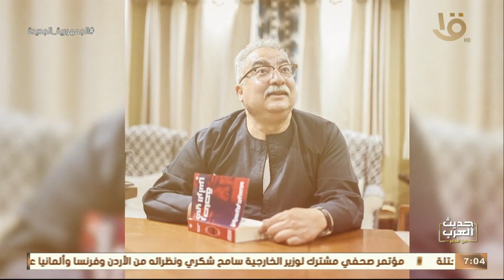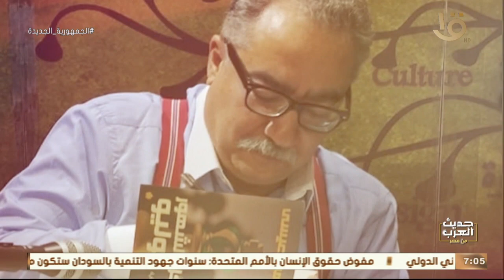" وجه بارز من رموز الفكر والإبداع والتجديد في بلادنا " .. نبذه مختصرة عن الكاتب الصحفي إبراهيم عيسى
" وجه بارز من رموز الفكر والإبداع والتجديد في بلادنا " .. نبذه مختصرة عن الكاتب الصحفي الكبير إبراهيم عيسى